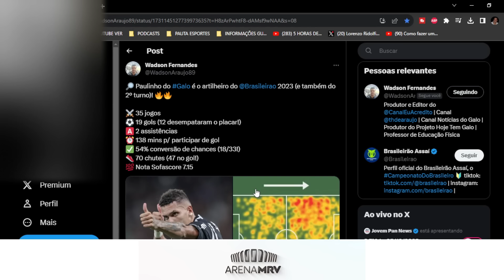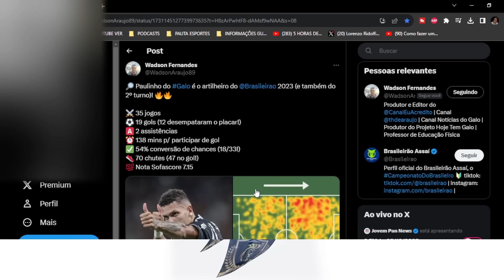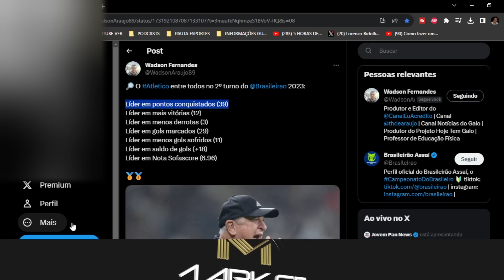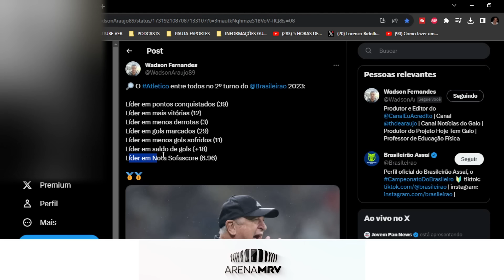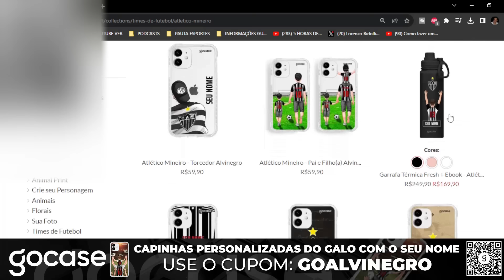👀MENIN REUNIÃO🔥HULK EMBALA TAÇAS! SAÍDA CERTA?🕸️ARANA PROPOSTA NARRADOR LOUCO ATLÉTICO NOTÍCIAS HOJE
00:00 | ⏱️ INTRODUÇÃO
00:38 | 🔢 PAULINHO OS NUMEROS
02:07 | 🛜 NUMEROS GALO SEGUNDO TURNO
03:52 | 💥 NARRADOR DA DECLARAÇÃO FORTE SOBRE TORCIDA DO GALO
08:50 | ⭕ REUNIÃO AGENDADA CAETANO
10:19 | 💰 CAETANO AUMENTO SALARIAL
12:48 | 🔥 HEVERTON SOBRE SAÍDA DE HULK
17:16 | 🕸️ ARANA TEM PROPOSTA

ATLE´TICO MINEIRO GALO NOTÍCIAS HOJE DIA 05 DE DEZEMBRO DE 2023
💳 EXEMPLOS DE POSSIBILIDADE:
COMPRE A CAPINHA OFICIAL DO GALO E PERSONALIZE:
✨ CUPOM: GOALVINEGRO
UTILIZE NOSSO CUPOM:
😍 AQUABEAT O MAIOR COMPLEXO DE LAZER DE MINAS GERAIS
😱 VOCÊ JÁ VIU UM CHALÉ DENTRO DE UM PARQUE AQUÁTICO?
➡️ CHAMA NO ZAP 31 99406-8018 E FAÇA A SUA COTA AGORA
ARENA MRV - 🏟️
🇺🇸 AMERICAN GALO 🇺🇸
❇️ Face: canalalvinegro
LIVE GALO
LIVE ATLÉTICO